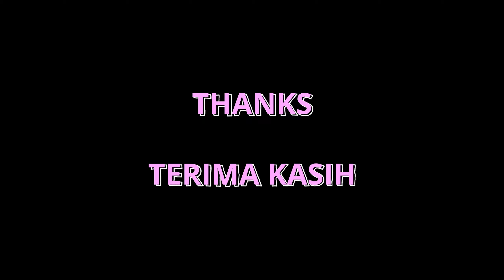Learn Real Sea & Farm Animals in English & Malay. Belajar Nama Haiwan Dlm B. Melayu & Inggeris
Learn Real Sea & Farm Animals in English & Malay. Belajar Nama Haiwan Dlm B. Melayu & Inggeris. Belajar nama-nama haiwan ternakan & laut dalam bahasa melayu dan bahasa inggeris. We will learn about wild, zoo, farm and safari animals. The screen box is full of animals toys. Is it the animals planet or toys planet? Children and kids will be having fun learning and playing simultaneously. This animals toy's video is designed to engage children learning and developing critical skills by playing.

strawberry jam toys, Learn Sea Animals, Farm Animals, Zoo Animals name English korean! 바다동물, 농장동물 동물원동물 이름 배우기 영어, megan's world